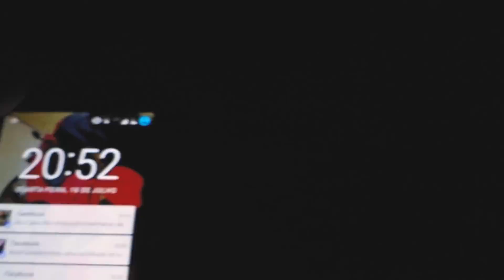PRIMEIRO ROLE COM A FALCON ROSA !! CAUSAMOS !!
DA UMA LIKE NO VIDEO PARA FORTALECER O CANAL.